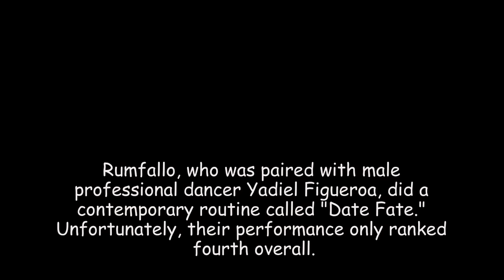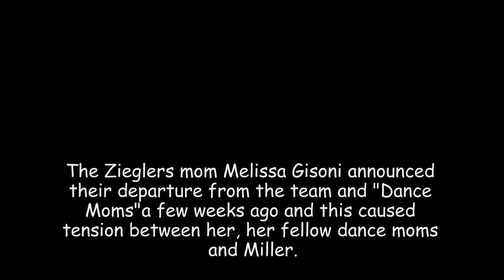Dance Moms Season 6 epsiode 23 Spoilers: Brynn Rumfallo Doesn't Want To Have A Duet With A Boy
Dance Moms Season 6 episode 23 Spoilers: Brynn Rumfallo Doesn't Want To Have A Duet With A Boy
Watch clip here ►